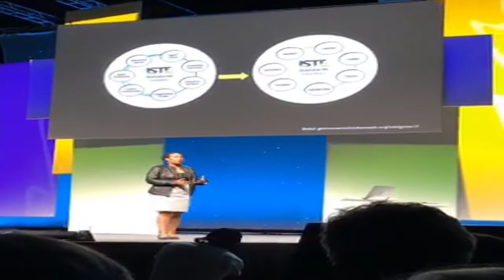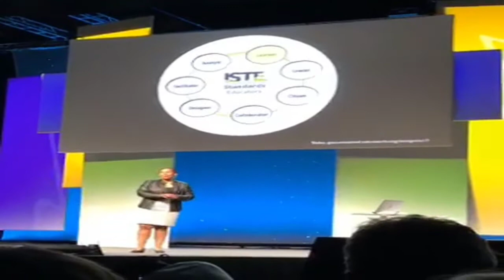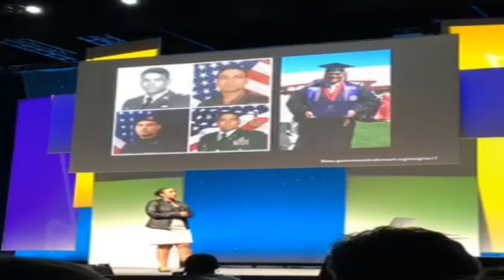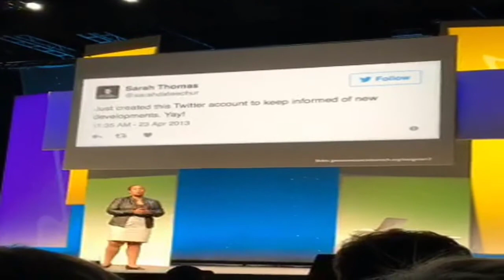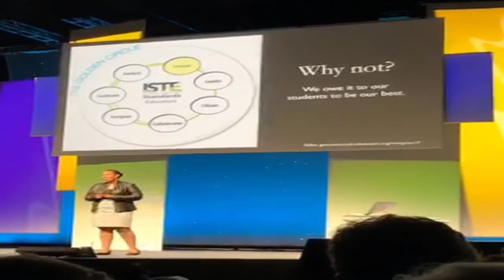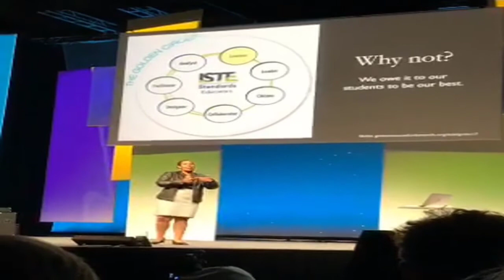ISTE 2017 Ignite with Sarah Thomas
Learn to Teach at ISTE 2017: Henry B. Gonzalez Convention Center, San Antonio, Texas